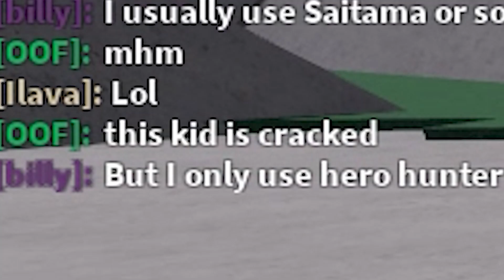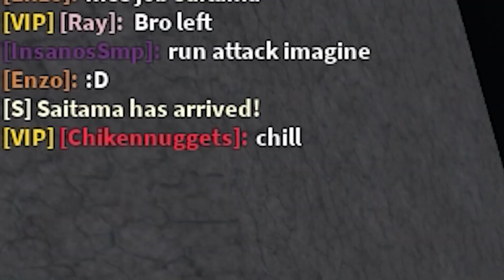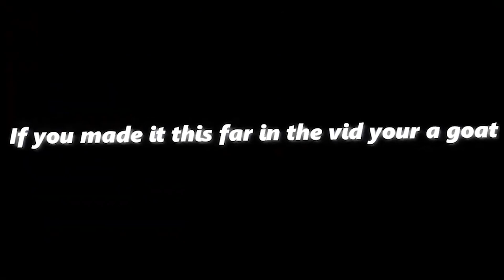Trolling With METAL Bat | The Strongest Battlegrounds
| Socials |